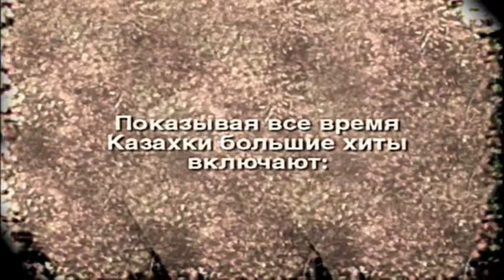Borat Music Infomercial